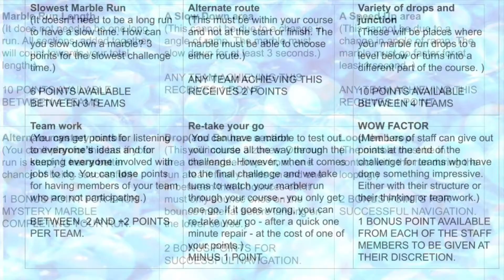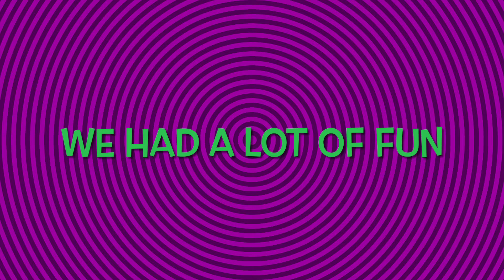Pitton Marble Engineers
For our last enquiry this term, the whole school joined forces to rise to the engineering challenge. Parents had kindly sent in resources without knowing what the children were in store for. The challenge was unveiled for the 10 groups and the children discussed their plans to meet the criteria for the marble run engineering tasks.